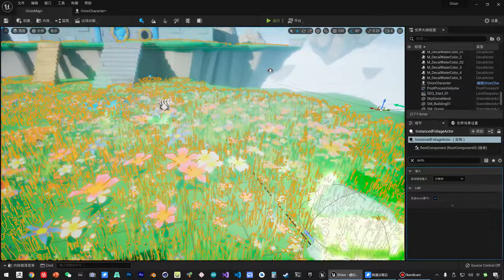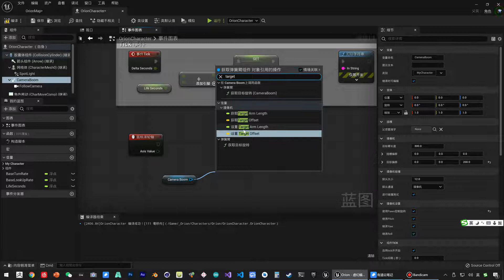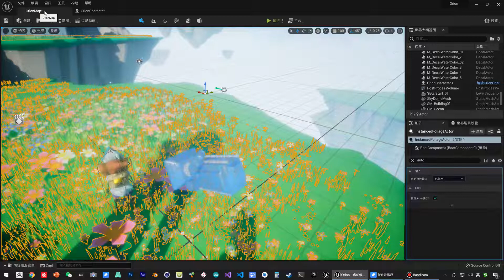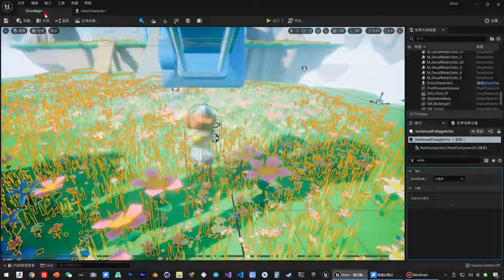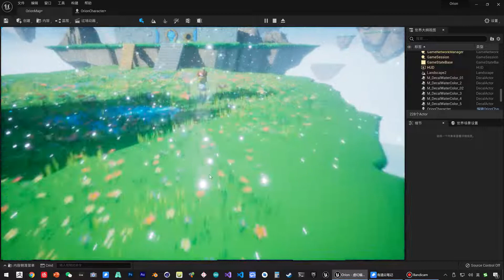《虚幻引擎》游戏制作教程 1 入门篇 UE5 074 074 角色入门 鼠标滚轮控制摄像机